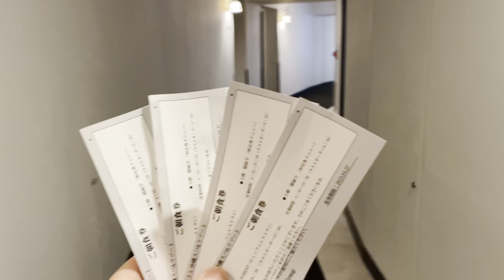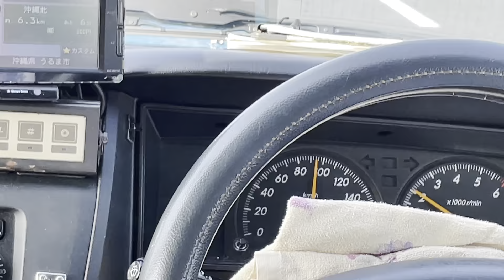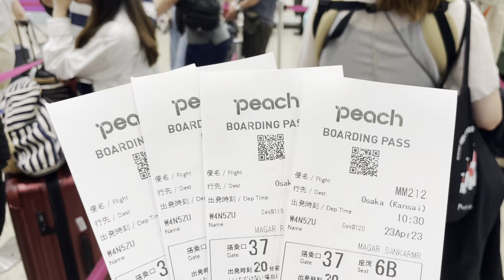Okinawa tour (part-2)